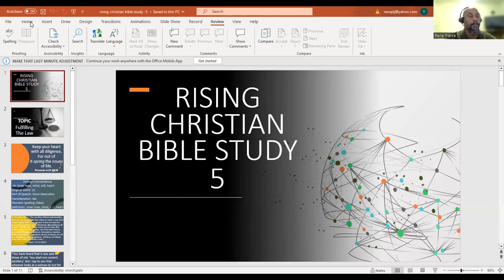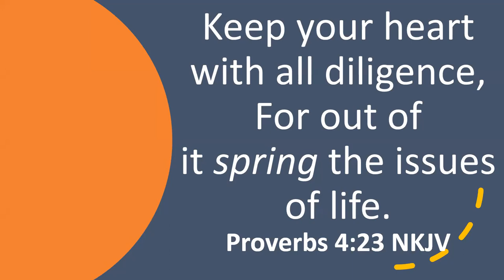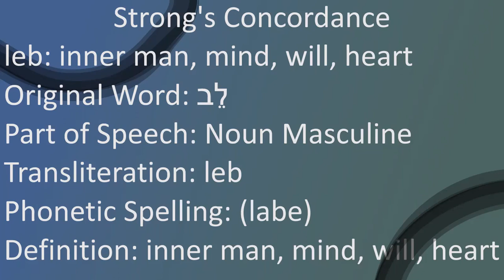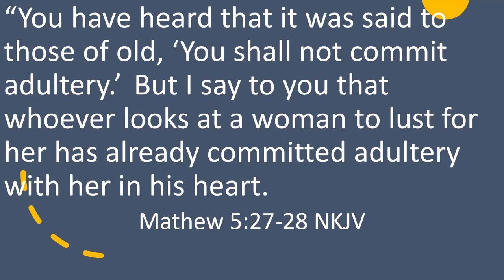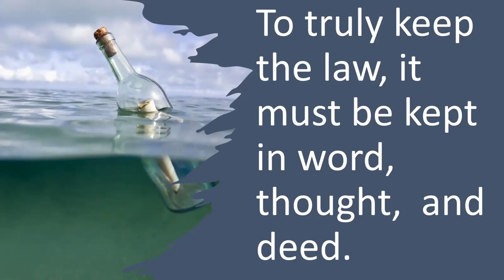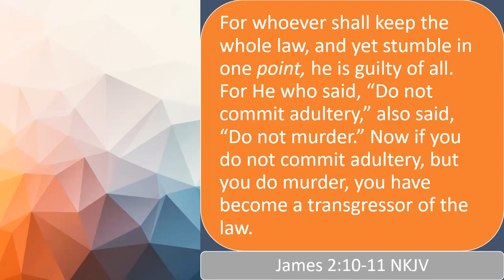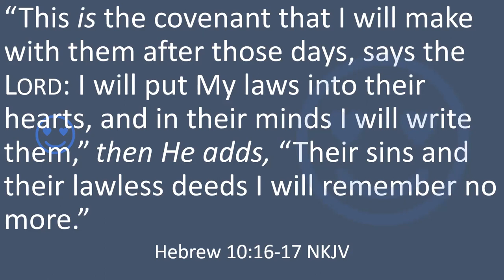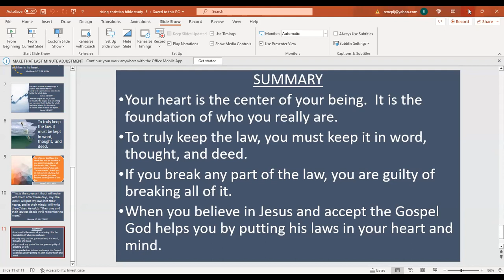RISING CHRISTIAN BIBLE STUDY 5 - Fulfilling the Law.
Fulfilling the Law.